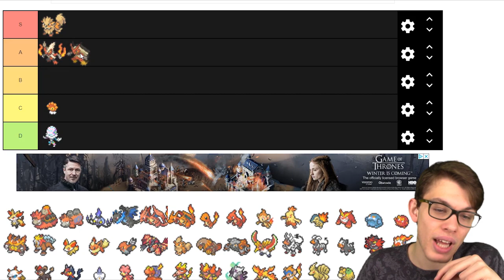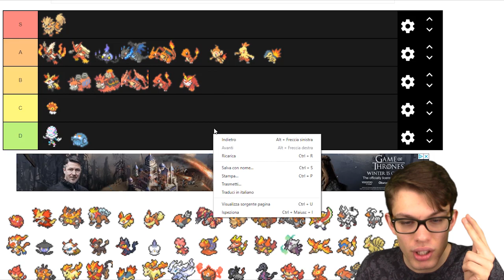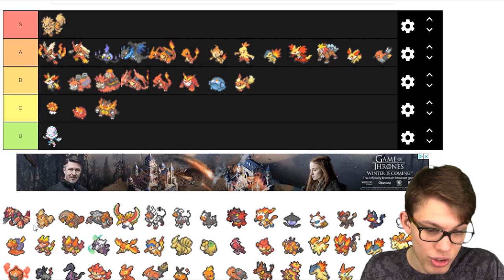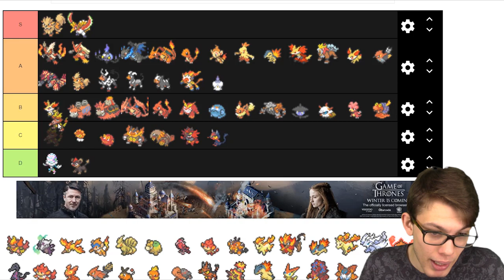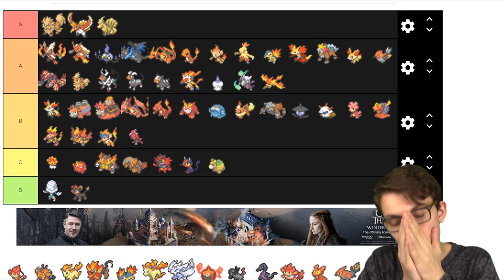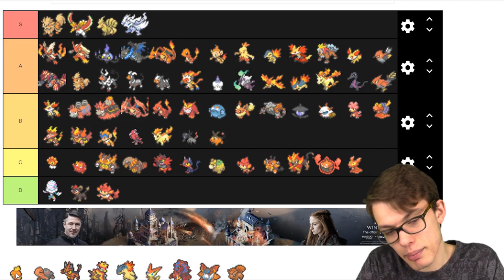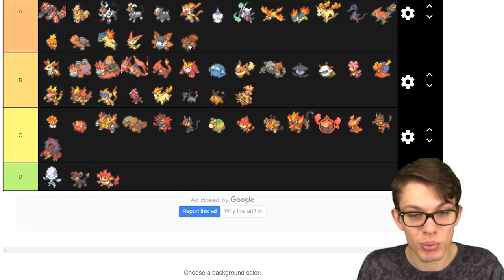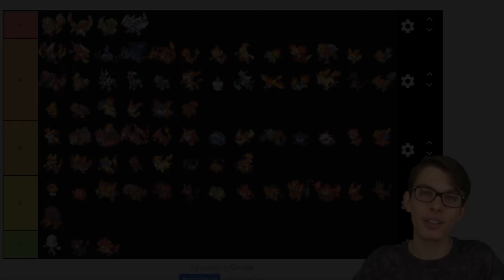QUANTO ODIO i POKÉMON di tipo FUOCO? - Pokémon Tier